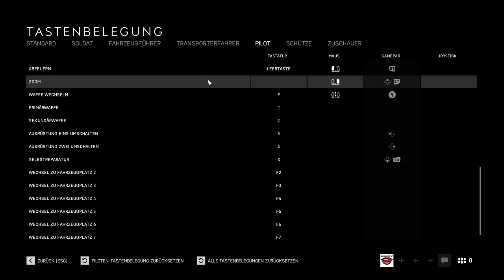Battlefield 5 | Einstellungen, Grafik, Performance und Menüs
Battlefield 5 | Grafik Vergleich | Einstellungen | Benchmark | Gameplay | Meinung | ALLE INFOS | deutsch

Ihr wollt die Schleckis unterstützen und nebenbei noch günstig Gamekeys abgreifen???

Gespielt auf:
Mainboard : Asus ROG Strix X470-F Gaming AMD X470 So.AM4 Dual Channel DDR4 ATX Retail
Prozessor : AMD Ryzen 7 2700X 8x 3.70GHz So.AM4 BOX
Grafikkarte : NVIDIA GeForce GTX 970 OC 4GB
Speicher : 16GB (2x 8192MB) G.Skill RipJaws V schwarz DDR4-3200 DIMM CL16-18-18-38 Dual Kit
Soundkarte : Asus Xonar DGX
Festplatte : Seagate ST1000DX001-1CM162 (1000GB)